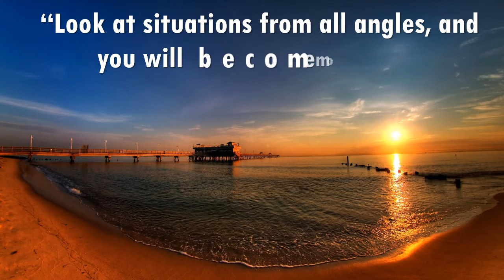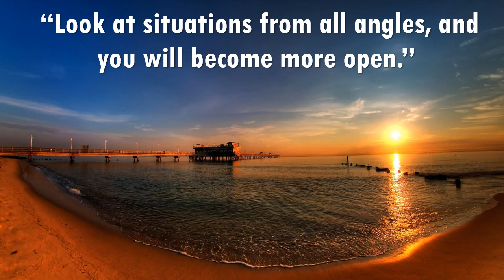A Ghost Town - Quincas Moreira ( No Copyright Music )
Life Quotes "Look at situations from all angles, and you will become more open."